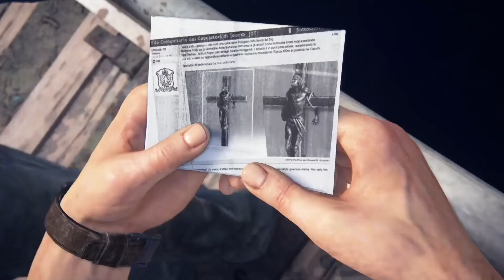Let's Play: Uncharted 4 - A Thief's End | Hector Alcazar | Part 4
During a botched incident in a Panamanian prison Samuel Drake was shot and believed dead by his brother Nathan. However, Sam survived and by the early 2010s was still imprisoned, and, upon reuniting with his younger brother, claimed to have encountered Hector Alcazar during the latter's supposed imprisonment in the same prison.